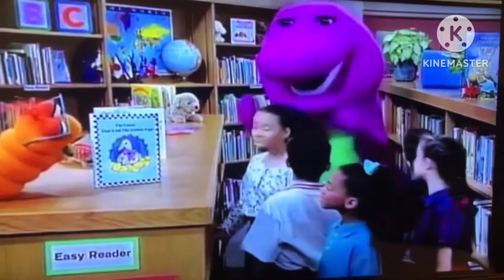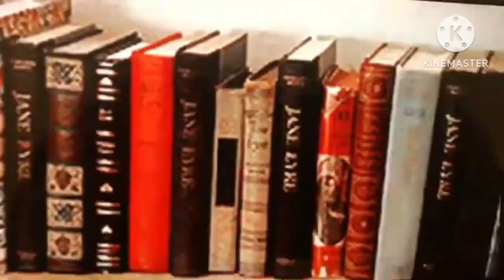barney: booker t got screams by purple dinosaur